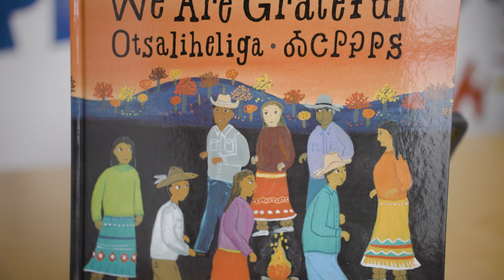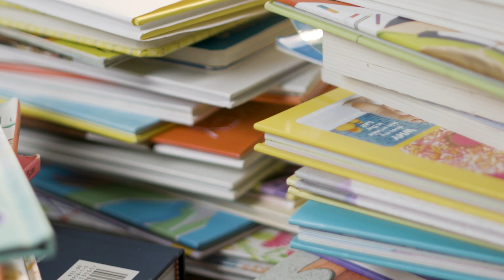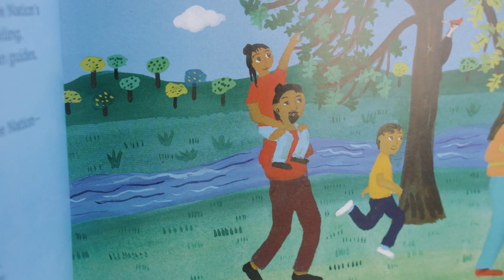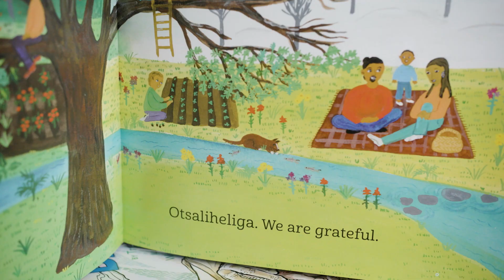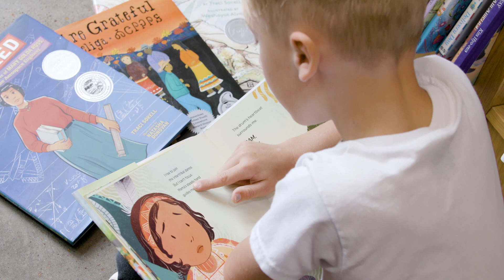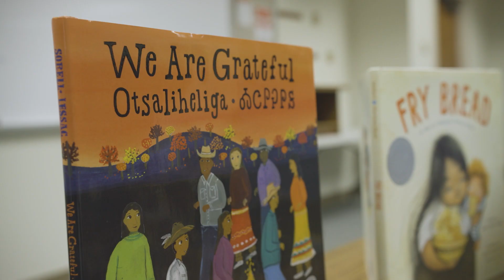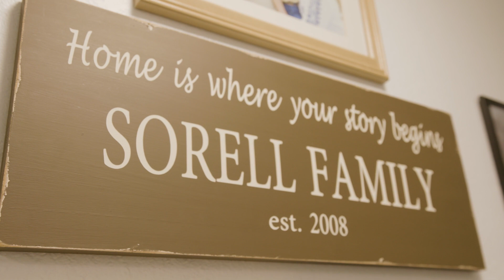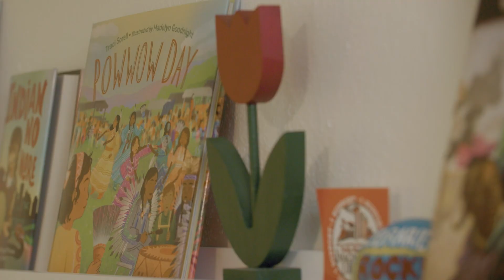Traci Sorell, Stories for Our Children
Traci Sorell is an award-winning author exploring Cherokee and Native stories for young minds. Her inclusive writing allows new narratives to take shape and empowers Native children and families to see themselves on the page.